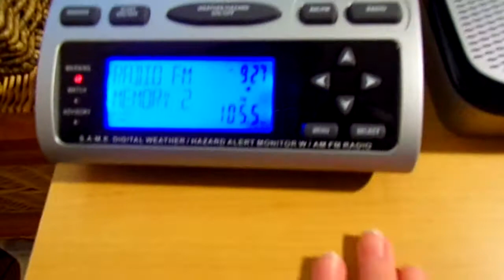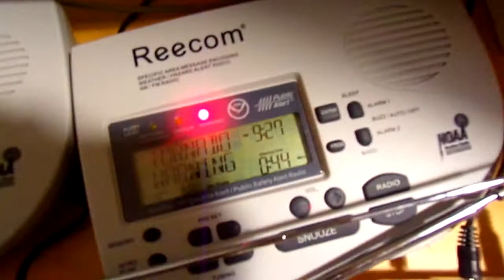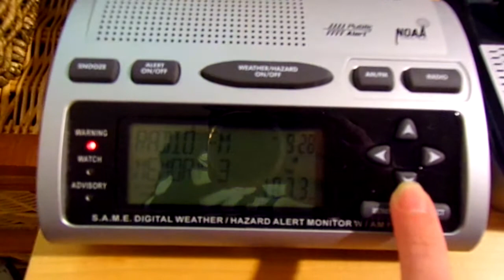Tornado Warnings (EAS #216-219) [04/18/2021]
Tornado Warnings caught on:

KHB32
KEC38
WXGL - 107.3 The Eagle
WDUV - 105.5 The Dove

Sorry that this was a super late upload, I had major internet issues, then I had to go to bed because school was tomorrow, THEN my power went out as soon as I woke up, then I forgot about it for the next 2 damn days. So again, sorry about the late upload.